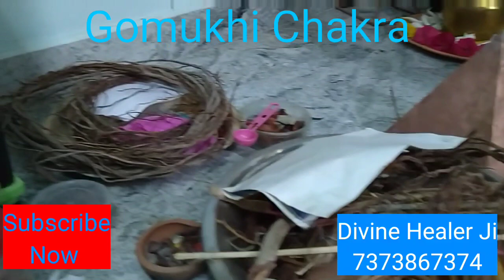சக்தி ஏறிய கோமதி சக்கரம்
கடலில் கிடைக்கக்கூடிய எல்லாப் பொருள்களும் மிக மிக சக்தி வாய்ந்தது. இந்த உலகத்தில் இருக்கக்கூடிய எல்லாப் பொருள்களும், கடலிலிருந்து தான் வெளிவந்தது, என்று நம்முடைய ஆன்மிகமும் புராணமும் கூறுகிறது .